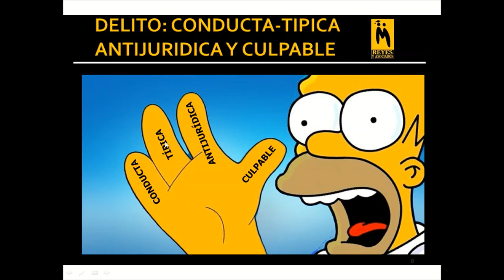Teoría Cuatro Dedos Conducta, típica, antijuridica y culpable